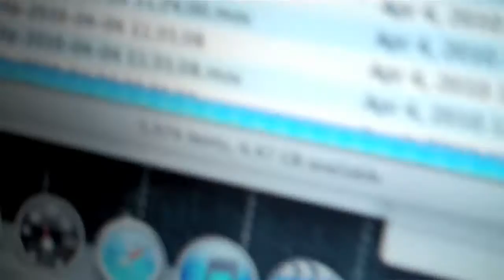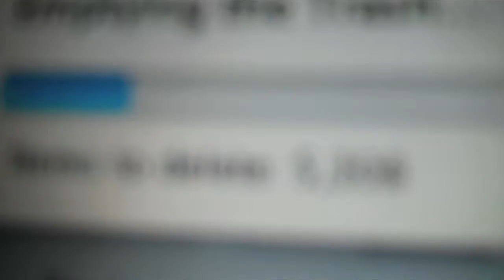BUBBLE WRAP WAKE UP! (12-27-10 - Day 344)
Day three hundred and forty four of many. The journey of the most boring man in the world.